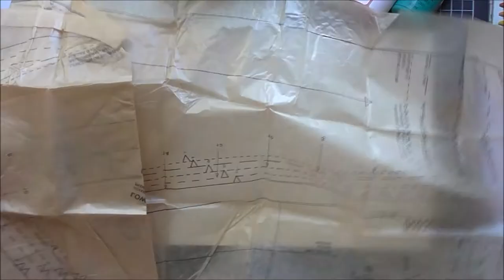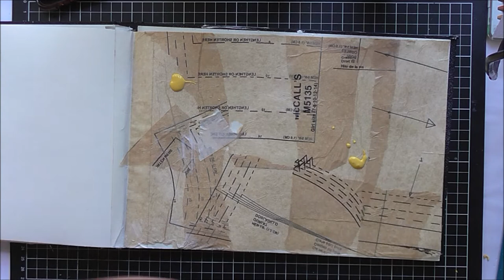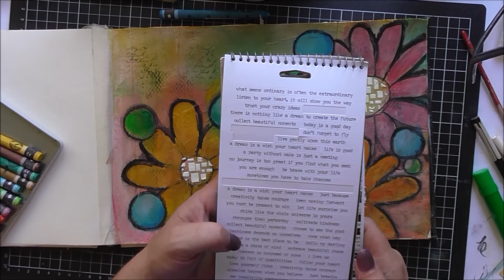Take5 Collaboration Challenge January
HI guys welcome to me late but better than never January take5 challenge page!!!

please check out the lovely ladies below

This month's prompts: Stamps Texture Paste Scribbles Stencils Flowers Please take part in the challenge and use the hashtag